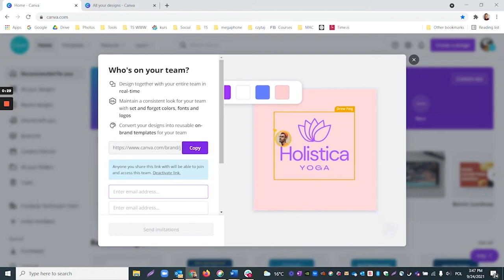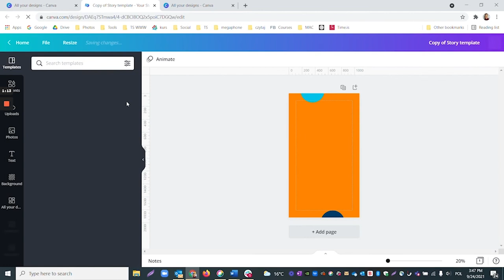CANVA Tutorial [ru] Пособие по приложению CANVA Создание команды и сотрудничество с другими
Canva для некоммерческих организаций позволяет вам и вашим коллегам (до 10 участников) создавать команды и сотрудничать с другими, обмениваясь проектами, папками, шаблонами или комментируя в режиме реального времени.